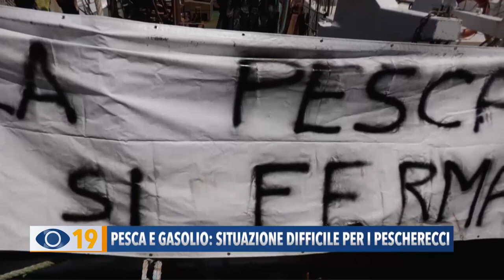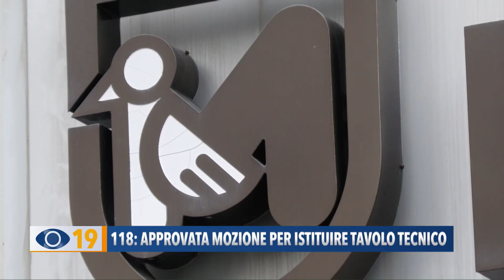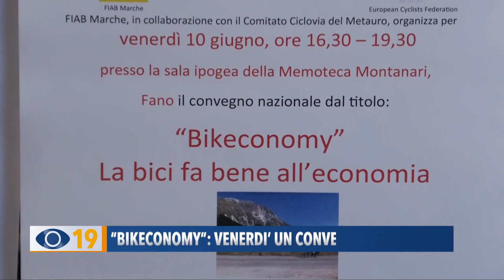Occhio alla Notizia 7 giugno 2022